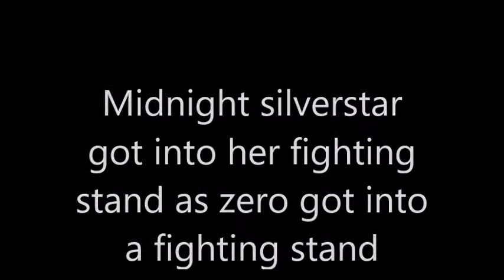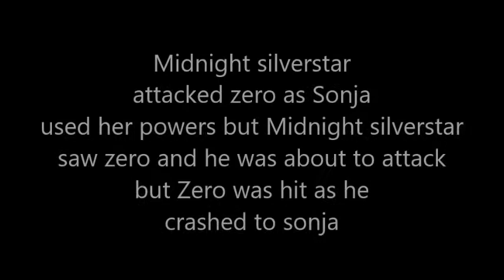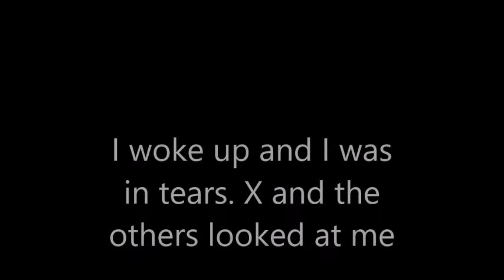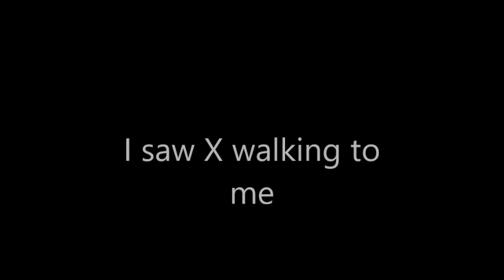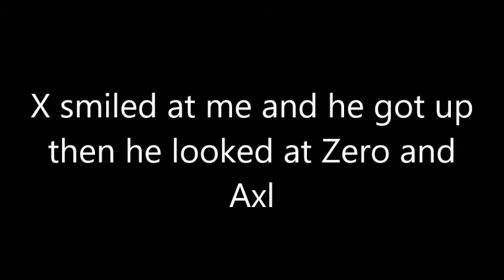Bella silverstar2's adventure series prologue- Part 5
Here's part 5 and thank goodness im back to normal. YES! Now i can live on my life and- oh wait were still beating the rebellion army... DANG IT! I guess I have to hold off my vacation later.